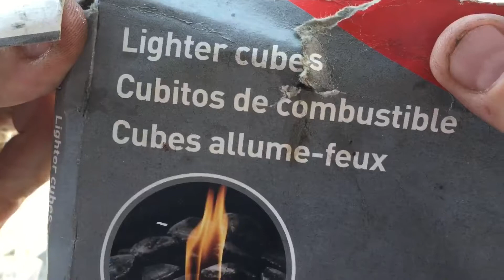Weber grill expert plus painter. Justin Himes